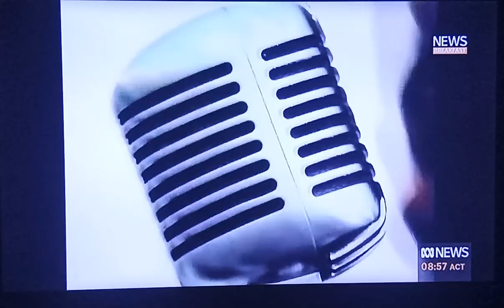News Breakfast Close with Music